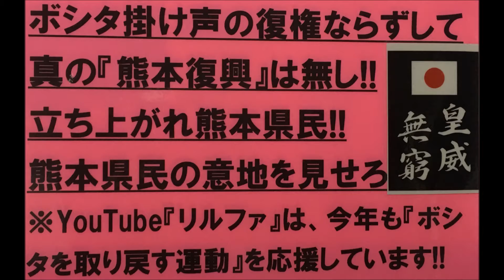H28(2016)9/18(日)(24)リルファのリリー【日本の祭りりーシリーズ】ボシタ祭り!!青年江原会!!この日、大西一史熊本市長はボシタ呼称の再考を確約(証拠動画アリ)…真の熊本復興なるか？